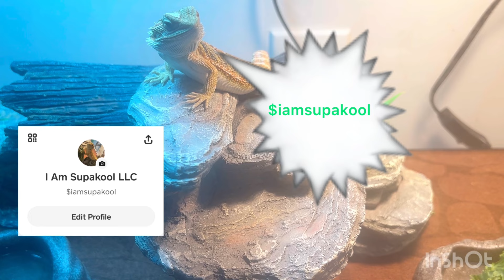Munna Duke from Oblock locked up on multiple g*n charges n hit with armed habitual n battery😳otf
Damn Munna Duke bout to get time right after Oblock 6😳